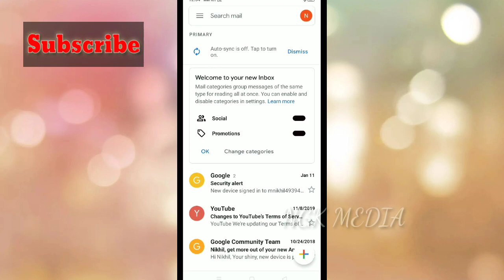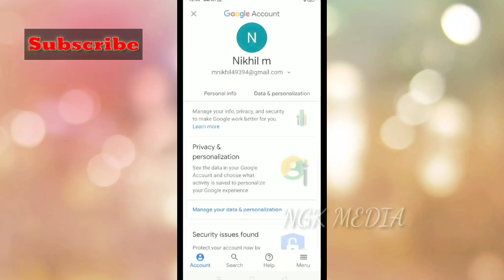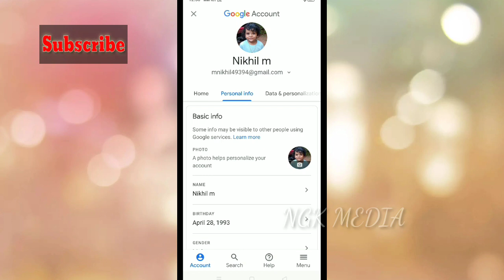How To Change Youtube Profile Picture | യൂട്യൂബിന്റെ പ്രൊഫൈൽ ഫോട്ടോ മാറ്റം 😍😍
Hello guys it's me Nikhil from NGK MEDIA

App link:-

©NOTE: All Content used is copyright to Walk With
NGK MEDIA. Use or commercial Display or Editing
of the content without Proper Authorization is not Allowed